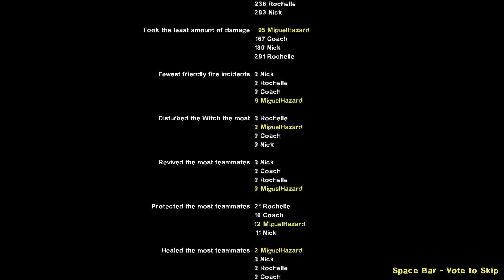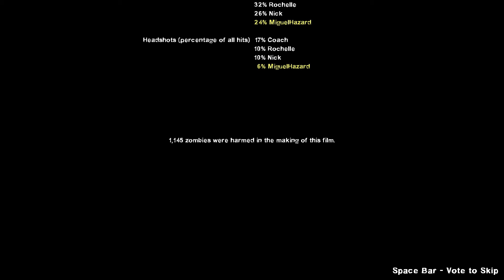Left 4 Dead 2 | My Modded Gameplay | Blood Proof Custom Campaign | 1080p - 60fps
Left 4 Dead 2 is a 2009 multiplayer survival horror first-person shooter developed and published by Valve. The sequel to Turtle Rock Studios's Left 4 Dead, it was released for Windows and Xbox 360 in November 2009, Mac OS X in October 2010, and Linux in July 2013. Left 4 Dead 2 builds upon cooperatively focused gameplay and Valve's proprietary Source engine, the same game engine used in the original Left 4 Dead.

Set during the aftermath of an apocalyptic pandemic, Left 4 Dead 2 focuses on four new Survivors, fighting against hordes of zombies, known as the Infected, who develop severe psychosis and act extremely aggressive. The Survivors must fight their way through five campaigns, interspersed with safe houses that act as checkpoints, with the goal of escape at each campaign's finale. The gameplay is procedurally altered by the "AI Director 2.0", which monitors the players' performance and adjusts the scenario to provide a dynamic challenge. Other new features include new types of special infected and an arsenal of melee weapons.